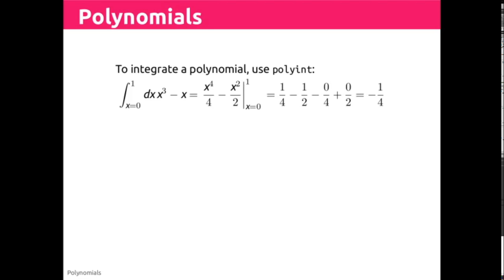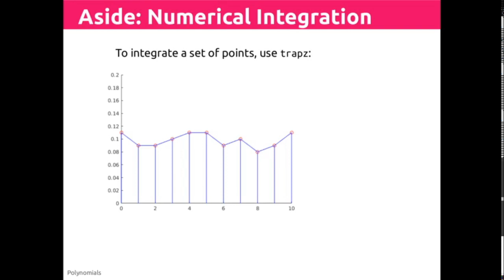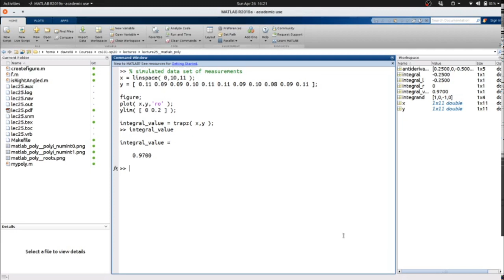CS 101 lecture 25 matlab/poly, part 4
-   Numerically integrate data using `polyint`.